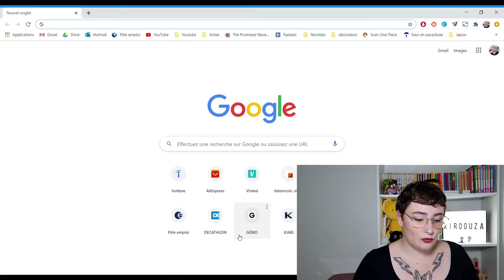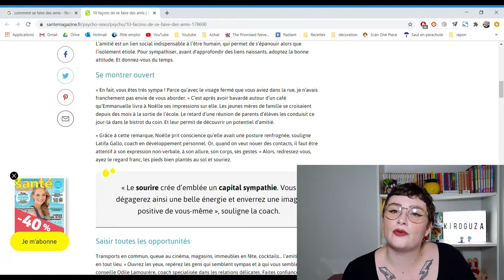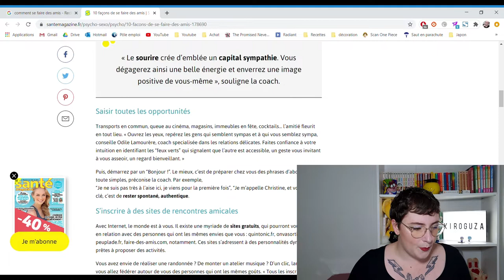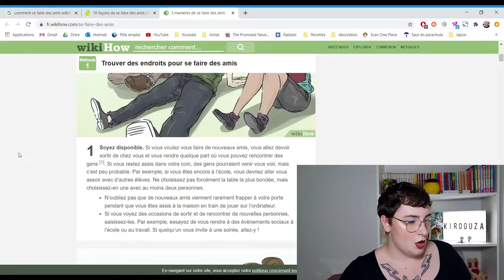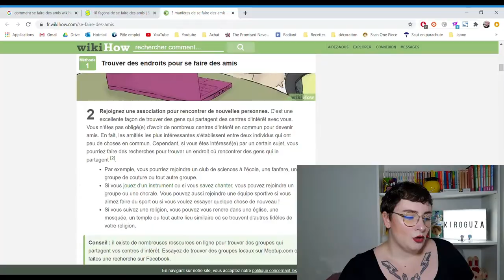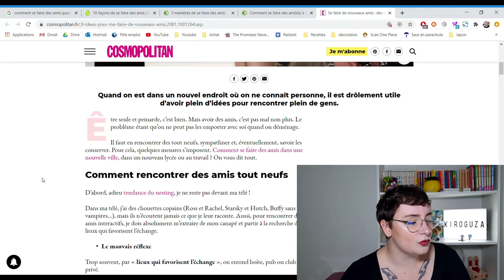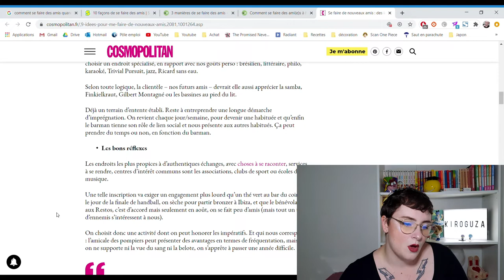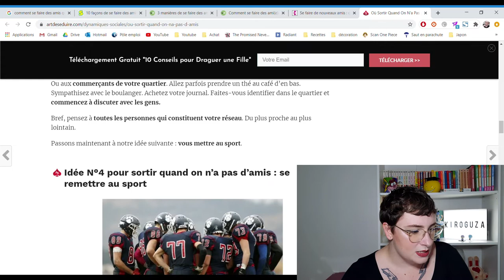Comment se faire des amis (c'est pas gagné)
Déroule la barre d'info ⬇⬇

Comment se faire des ami-e-s quand on déménage seul-e dans une nouvelle région ? Honnêtement ce n'est pas simple surtout dépassé 30 ans sans aller à l'école. Mais il existe des petites astuces !